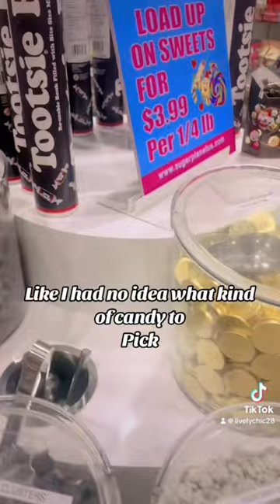Huge Candy Store in Orlando